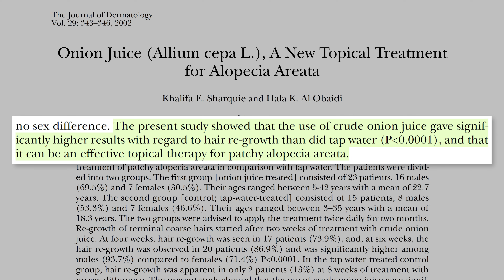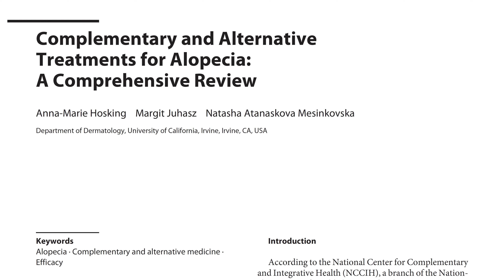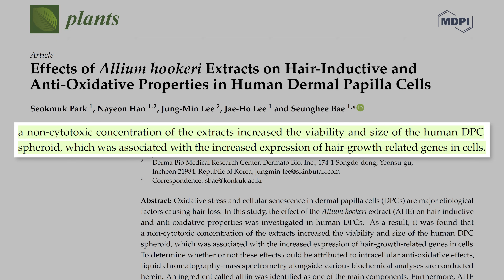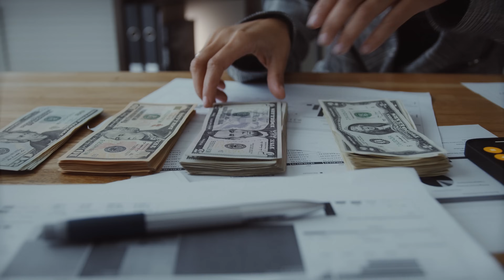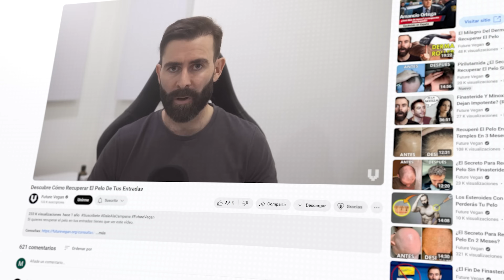Por Qué Preparar La Cebolla Así Hace Crecer El Pelo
Descubre los efectos del jugo de cebolla en tu pelo.

𝗖𝗼𝗻𝘁𝗲𝗻𝗶𝗱𝗼
0:00​​​​​​​ - Cebolla para recuperar el pelo
0:29 - ¿Qué dice la ciencia?
0:53 - Mecanismo de actuación
2:05 - El problema de escuchar a los "expertos"
3:05 - Allium hookeri y aliina
4:29 - Gel de ajo
5:17 - Lo que debes saber
7:03 - ¿Debería usar jugo de cebolla?
7:43 - Un nuevo tratamiento para la alopecia